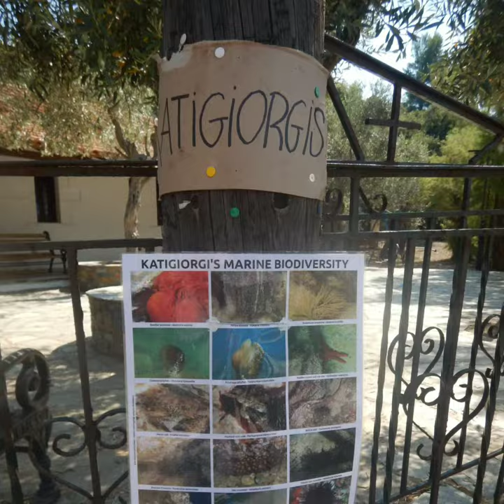Marine Biodiversity Citizen Science Summer School - Pelion 2018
The summer school was from 2 July to 6 July of 2018.

Lessons + experience in the field = creating new marine explorers.